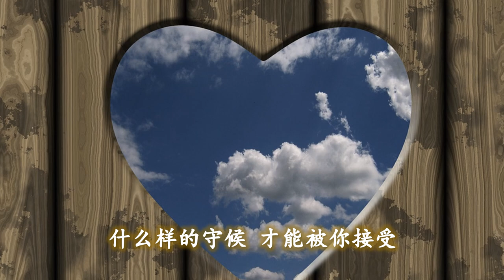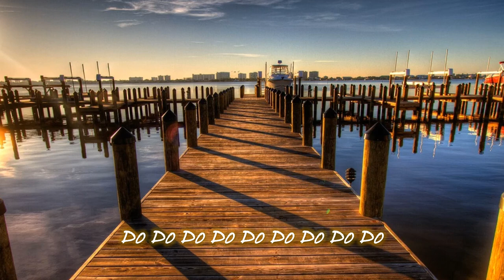姜鄠 恋之憩；作詞：梁文福；作曲：梁文福；编曲：陈志群 (高清+超高音质)【新谣经典】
梁文福历年歌曲作品集

恋之憩

什么样的温柔
才能轻抚你的伤口
什么样的思念
才能牵走你的忧愁

什么样的拥抱
才是你寂寞的尽头
什么样的守候
才能被你接受

你的眼是芬芳的醇酒
凝著许多记忆的深忧
我是未曾醉过的温柔
浅浅一尝就不能罢休

你的眉是幽幽的港口
蹙著许多静静的绸缪
我是一个情感的水手
短短一驻就不愿再走

别再说你能不能够
只是问你接不接受
啊无言的你可知否
并非回忆才天长地久